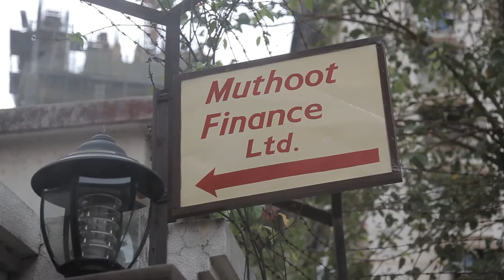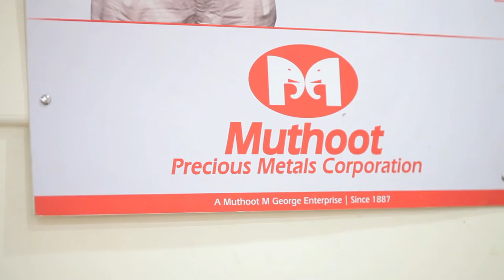George Alexander: How UNC Kenan-Flagler Shapes Leaders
George Alexander (MBA '11), Vice President of Muthoot Group Finance, shares how UNC equipped him to lead in his family business.